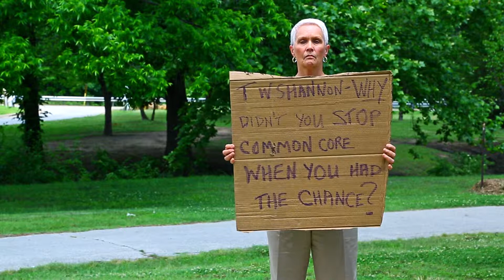Brogdon for U.S. Senate